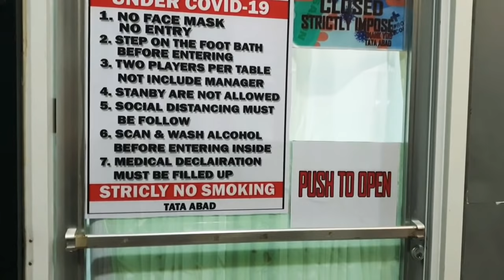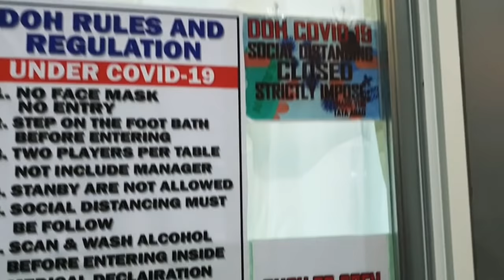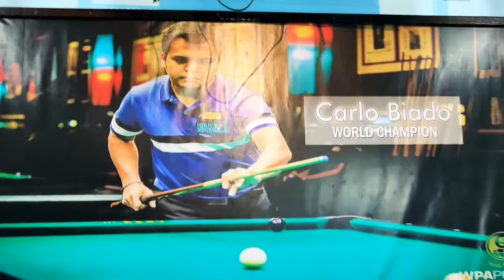LIFE AFTER THE GAME EP 3 VISITING SOME POOL HALL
Life After the game. September 24,2020 After my match between Jundel Mazon 7-10 we decided to go in some pool hall with different ambiance.
1st is the CUESPOT before but now its
J.A ABAD BILLIARD. Nakakagulat lang na ang laki laki ng aking mukha sa bilyaran nila. Masayang masaya ako at nagpapasalamat sa pag iidolo nya sakin.
2nd, we go to FORA sa may Daang Hari sa unang tingin di mo aakalain na may isang pool table doon
Which is before pala is tambayan un ng mga BPO
Mga meetings etc. I really like the place. Ung ambiance nya maganda at for sure babalik ako uloy doon for some video tutorial.